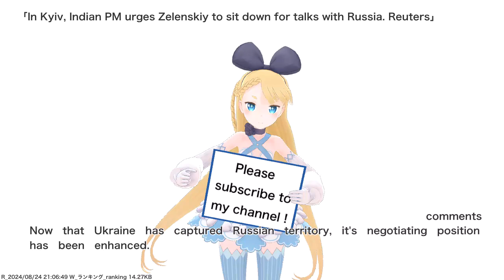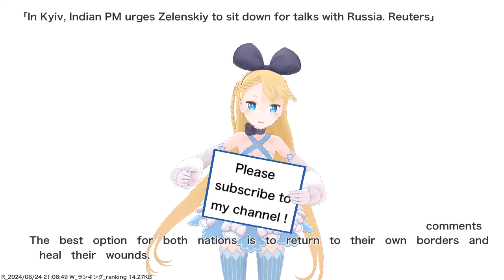In Kyiv, Indian PM urges Zelenskiy to sit down for talks with Russia. Reuters,etc